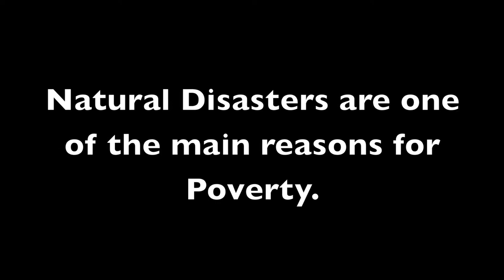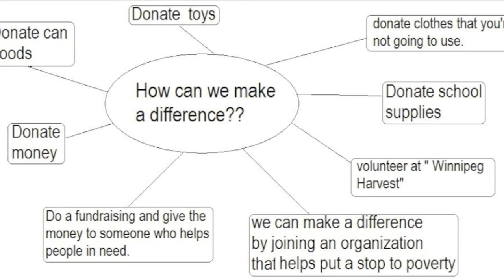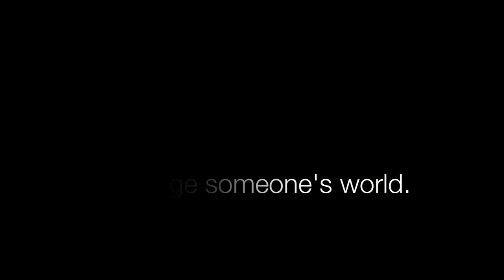Poverty 2 Minutes Movie Project 2012 First Draft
Suzzene, Diana and Patricia's Poverty 2 Minutes Movie Project 2012 First Draft. This movie shows poverty in the Philippines.